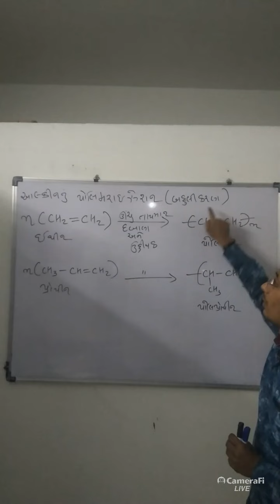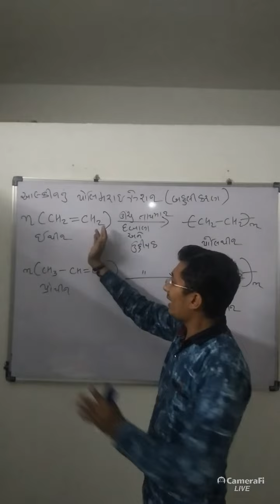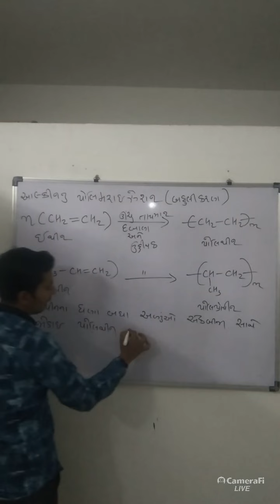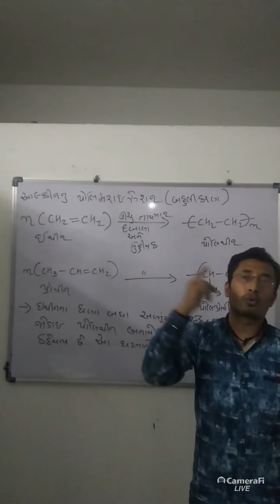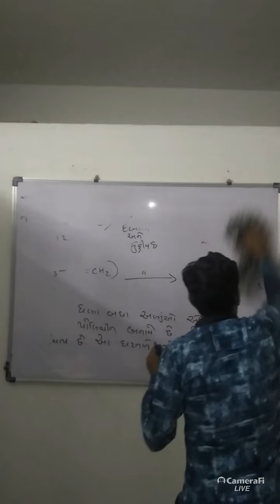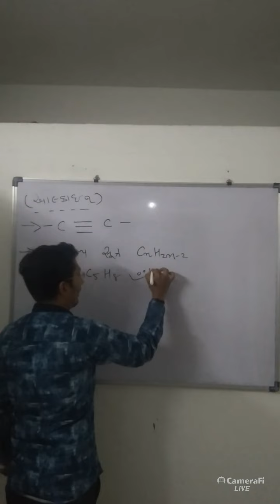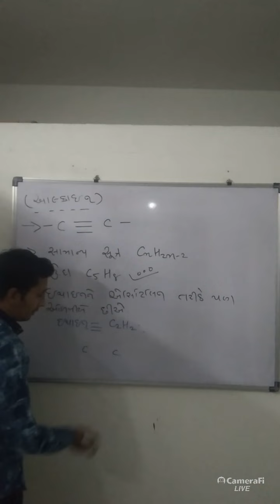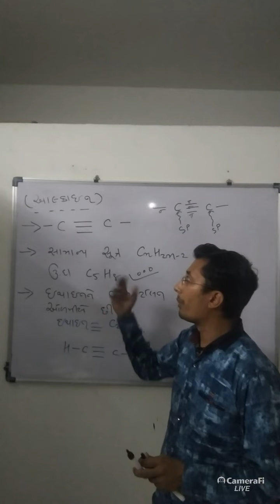Std 11 chemistry chap-13 hydrocarbon - polymerization of Alkene NCERT